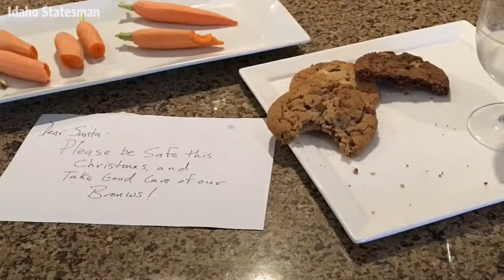Christmas morning with the Boise State football team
The Boise State football team celebrated Christmas with some surprise presents, sang a little, and helped out with some community service.